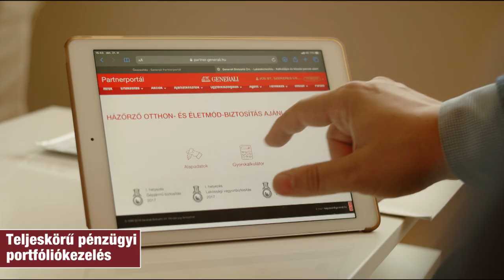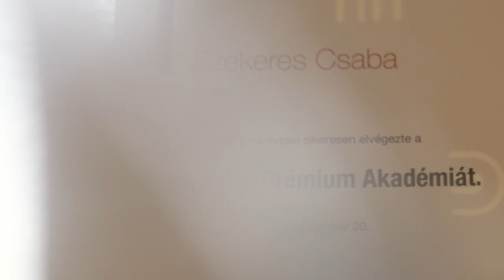Szekeres Csaba | Az én történetem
Szekeres Csaba, egy biztosítási tanácsadó múltja, jelene és jövője.